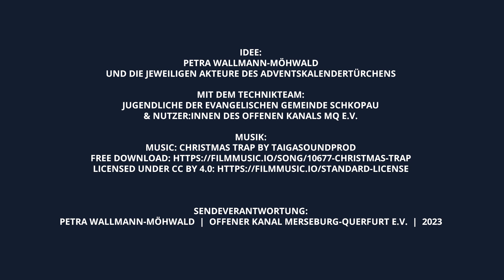Adventskalender Türchen 9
Ein besonderer Adventskalender wird ab dem 1.12. bis zum 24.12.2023 wieder im Programm des Offenen Kanals MQ e.V. und über unsere Internetpräsenz ausgestrahlt.
Petra Wallmann-Möhwald hat ihre Idee wieder aufgegriffen und möchte wieder kleine Geschichten zum Advent im Fernsehen senden, um den Menschen kleine Freuden zu bringen. Auch mit den Jugendlichen der evangelischen Gemeinde Schkopau entstanden einige der kleinen Aufnahmen. Dazu wurde vorab im Offenen Kanal ein kurzer Handy-Workshop gegeben. Ausgerüstet mit Gimbal, Zoom-Aufnahmegerät und natürlich dem Handy wurden Menschen der Region angefragt kleine Geschichten, Lieder oder Gedichte zu präsentieren. Zusätzlich haben wir in diesem Jahr unsere Nutzer:innen und Vereine aufgerufen sich zu beteiligen und ihre Aktionen vorzustellen.Den Aufruf zur Zuarbeit von kleinen Videos haben auch einige Menschen gehört und Beiträge zugesandt.
Mit der Unterstützung der unterschiedlichen Akteure werden nun 24 Adventstürchen gefüllt, die täglich im Programm des Offenen Kanals Merseburg-Querfurt e.V. und auf unserer Internetpräsenz zu sehen sind.
Seien Sie gespannt auf die Filmbeiträge der Vorweihnachtszeit.